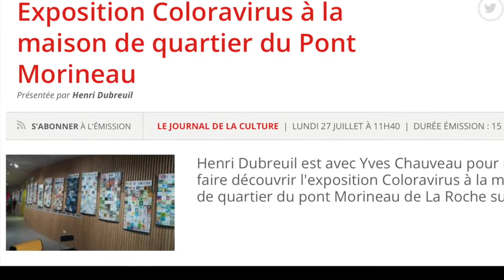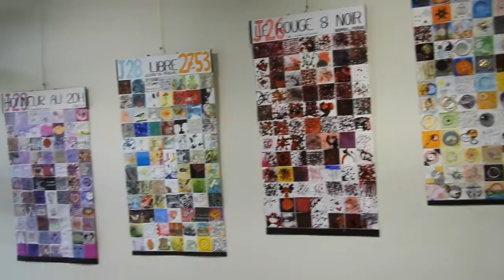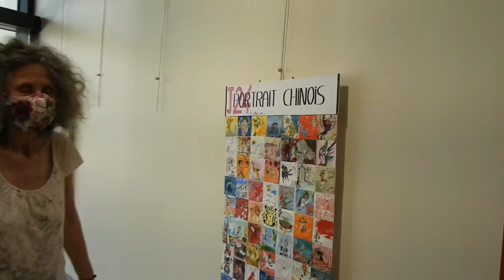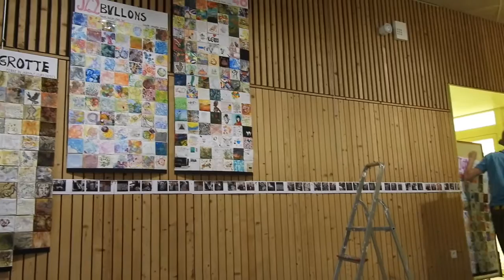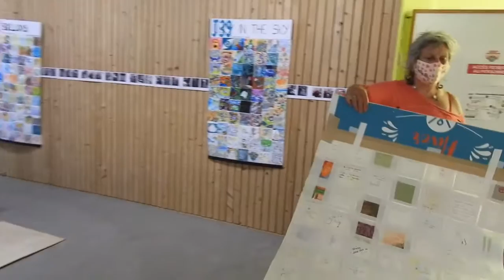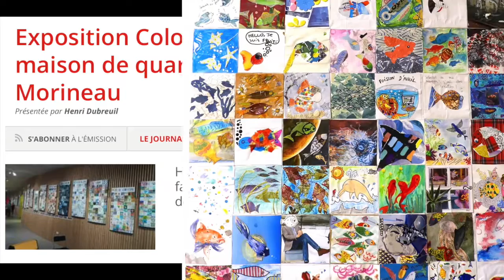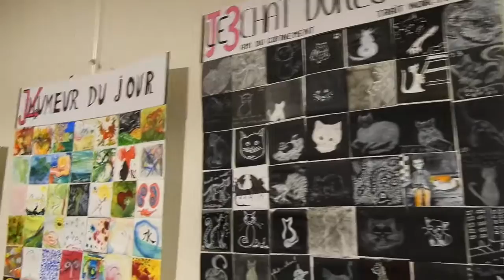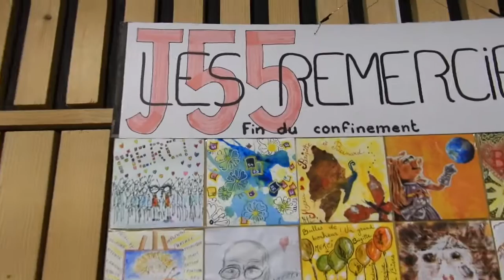Interview RCF Coloravirus